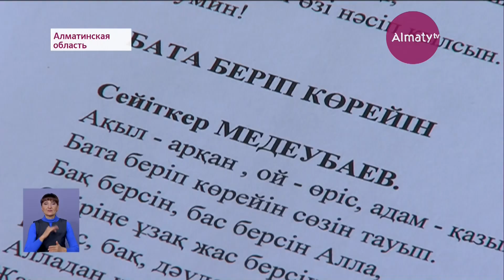83-летний житель Алматинской области решил стать интернет-маркетологом (08.10.19)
В родном селе Кыргауылды Сеиткера ата называют мастером на все руки - он занимается прикладным искусством. Теперь предприимчивый мужчина мечтает заработать большие деньги. Своими грандиозными планами пенсионер поделился с корреспондентом Almaty.tv.